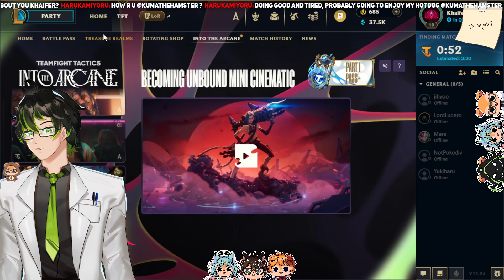Let's jump Into the Arcane